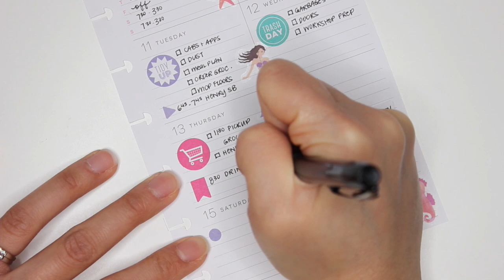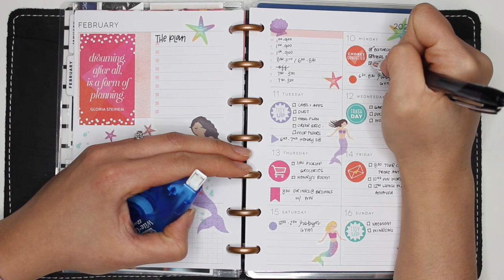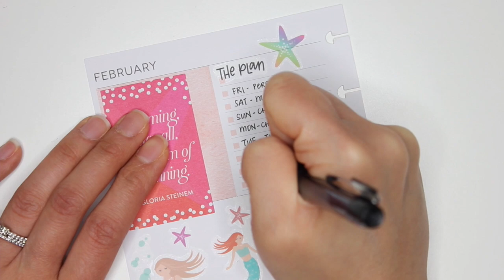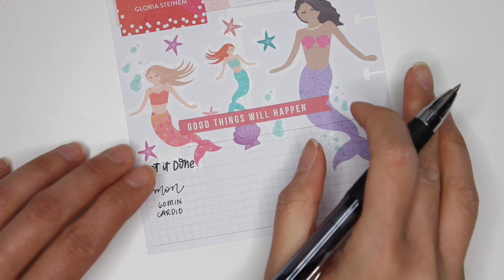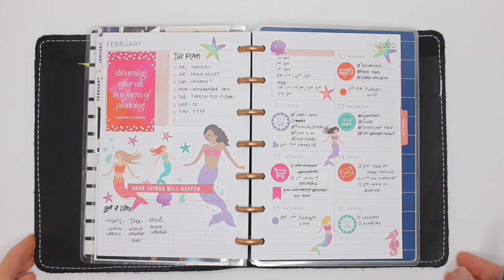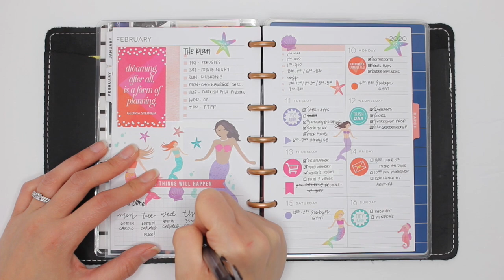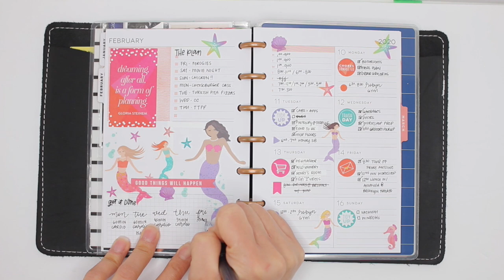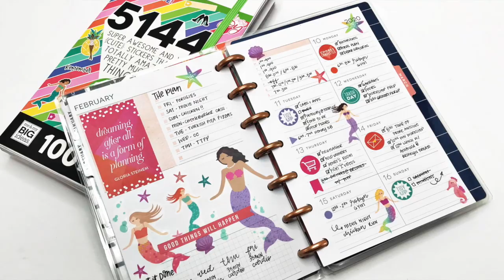AFTER THE PEN Mini Happy Planner Dashboard: Feb 10-16, 2020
I loved this afterthepen in my minihappyplanner dashboardlayout. Feels good to be working out and filming these again!

My favourite supplies:
Uni-Ball Micro 0.5 -
Papermate Correction Dryline Grip
X-Acto Z-Series No.1 Precision Knife with Cap (XZ3601T)

Ownsig Rose Gold Curved Eyelash Extension Tweezer for Eyebrow, Volume Lash, False Eyelashes (02#) -

Swingline Handheld 1 Hole Punch, 5 Sheet Capacity, Chrome (A7074005S) -

Zebra MILDLINER WKT7-5C (5-Color Set) / WKT7-5C-RC (5-Color Set) / WKT7-5C-NC (5-Color Set) -

Scotch Thermal Laminator Machine, 5 Minute Warm-up, 9" Input, for Laminating Sheets Up to 5-Mil Thick -

Scotch Thermal Laminating Sheets, 9" x 11.5", 5-Mil Thick, 100 Laminating Pouches -

Neewer 14-inch Outer Dimmable LED Ring Light Kit Includes: 30W Bi-Color 3200K-5600K Small Ring Light, Light Stand, Soft Tube, Phone Holder, Ball Head for Make up Photo Portrait Photography -

Paper Mate Flair Point Guard Marker Porous, Nylon Tip Pen Medium, 12-Carded, Assorted Inks (74423) -

Me & My Big Ideas  Happy Planner Clear Stamps-Days & Numbers Journaling -

Tsukineko Full-Size VersaFine Instant Dry Pigment Ink, Onyx Black -

Fiskars 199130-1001 Craft Bypass Paper Trimmer, 9-Inch

Hammermill Printer Paper, Color Copy Digital Copy Paper, 32lb, 8.5 x 11, Letter, 100 Bright - 1 Pack / 500 Sheets (102630R)

Yum & Yummer: Ridiculously Tasty Recipes That'll Blow Your Mind, But Not Your Diet!